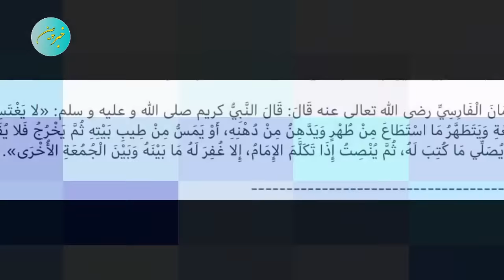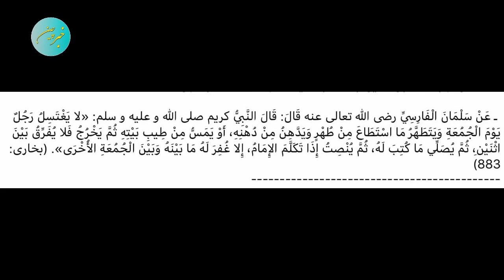مکان نگهداری اسناد لو ا ط خامنه ای که توسط هاشمی مخفی شده بود لو رفت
عکسی که برای اولین بار کا گ ب منتشر کرد
زن صیغه ای خامنه ای که خواننده بود را میشناسید؟!؟
آیا میدانید علی خامنه ای کیست؟